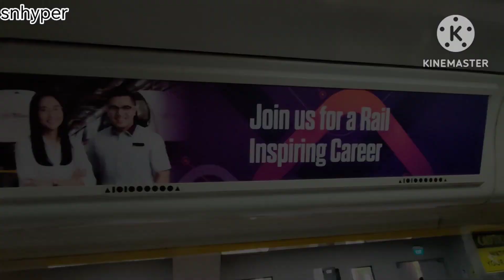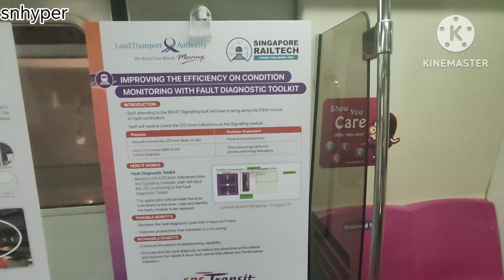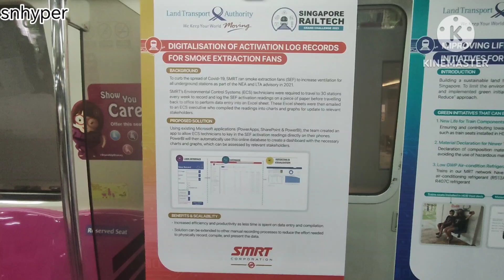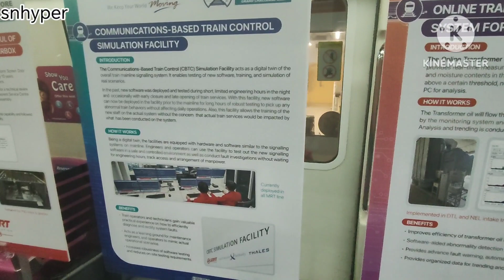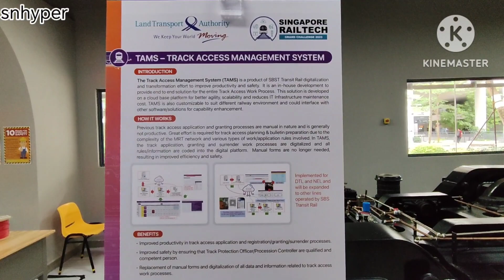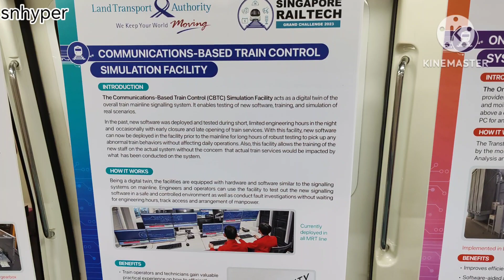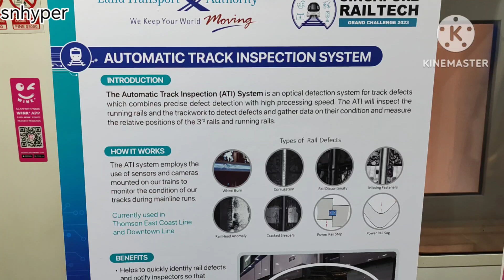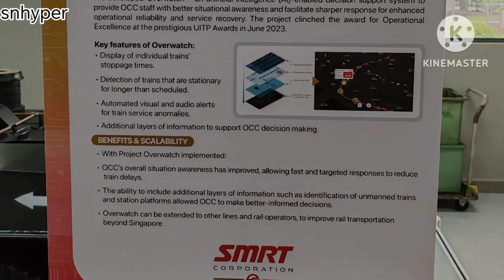Singapore RailTech Grand Challenge (SGRTGC) 2023 Showcase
An exclusive event held in ITE College West!

Featuring KNS 3320
(which surprisingly still has a bit of the airplane smell)